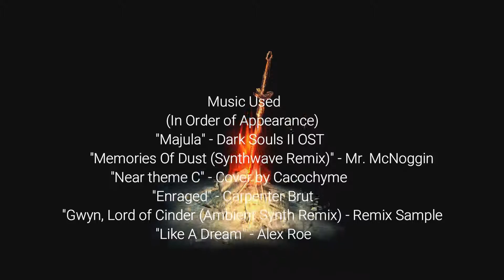Dark souls 2 cinematic playthrough episode 12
Songs used in the video are shown during the end.